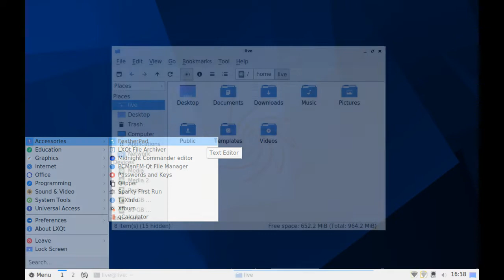Sparky Linux 2019.08 LXQt Edition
Sparky Linux 2019.08 is the first rolling snapshot of Sparky Linux based on Debian Bullseye branch. In addition to updated packages from Debian Bullseye, it includes some improved visual elements.

SparkyLinux 2019.08 screenshots are available in OpenSourceFeed Gallery.